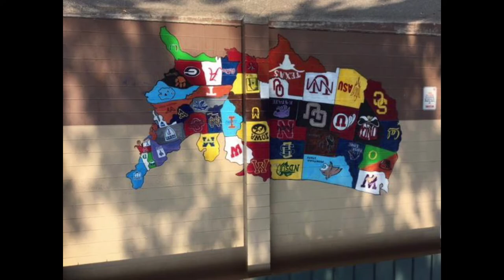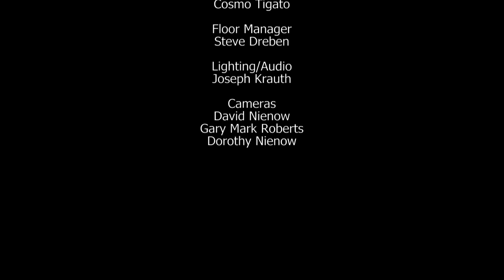Life Pasages: Life Art Empowering Youth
RVTV producer Nancy Bloom completes the last special episode of the Life Art Gallery Collaboration Project.  Nancy interviews Life Art Gallery owner Phil Ortega and others from the program to talk about the gallery and the programs that help local troubled  teen youth.